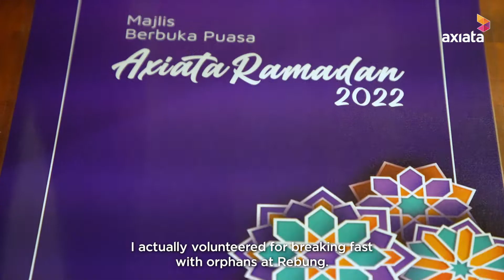AxiataCares Volunteers - Community Iftar 2022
The AxiataCares Volunteers shared a meal with the kids from Rumah Sentuhan Budi and Rumah Raudhatul AlFaeez, getting to know them better through a fun games session that brought some cheer to their festive season.

AxiataCares Volunteers is Axiata's network of employee volunteers. Connected to local community causes, they make a positive impact for those in need while finding a greater sense of purpose in their work.